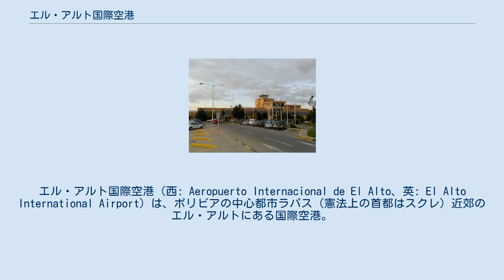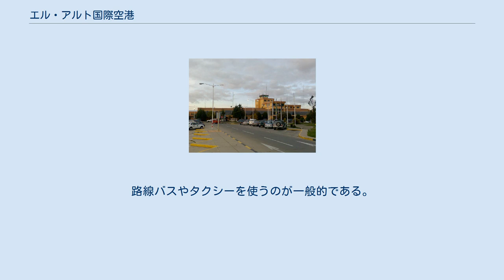エル・アルト国際空港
ラパス県_(ボリビア)
エル・アルト国際空港（西: Aeropuerto Internacional de El Alto、英: El Alto International Airport）は、ボリビアの中心都市ラパス（憲法上の首都はスクレ）近郊のエル・アルトにある国際空港。
 1925年に新設空軍のための基地として建設されたもので、現在もボリビア空軍が運営し軍民共用となっている。
 世界最高標高の国際空港。
標高4,000メートルを越す位置にあり、酸素濃度が薄くエンジンの燃焼効率、翼の揚力発生能力が低下するため、大型機でも離陸時に充分な加速が得られ、着陸時も安全な速度が維持できるようボリビア国内で唯一4,000メートルの滑走路を有している。
 日本政府からの政府開発援助(平成6～8年度無償資金協力)により着陸援助施設、管制施設、通信施設、照明施設、電源施設等の機材整備、管制塔の建設、滑走路の整備が行われ、1997年3月に引き渡し式が行われた。
 上述の通り、標高4,000メートルを越す高地であるため、平地に比べて十分な揚力が得られない。
このため最大離陸重量が低くなり、よって積載できる燃料の量が制限されるため、ラパスから無経由での長距離便運航はできない。
現在運行されている機材は主にボーイング737系、エアバスA320系の短距離・中距離用機材で、大型機材はボーイング767系、DC-10のみである。
過去にはルフトハンザ航空がボーイング747（サンタ・クルス経由で）就航していた時期もある。
 小型ジェット機でも燃料・乗客を満載した状態での離陸は危険とされるため、ラパスを起点・経由地にする南米中距離便や北米・欧州長距離便は乗客や燃料をラパスでは満載せず、標高が低いサンタ・クルスのビルビル国際空港を経由した上で乗客、貨物、燃料の満載を行う。
 重度の高山病患者のための酸素ボンベが用意されている。
また、各航空会社とも利用客向けに酸素ボンベを用意している。
 ラパス市内（地形的に約500m低い位置にある峡谷盆地）へは、すり鉢を螺旋状に下る高速道路を使い約30分で結ばれている。
路線バスやタクシーを使うのが一般的である。